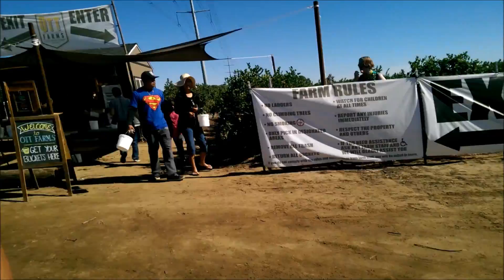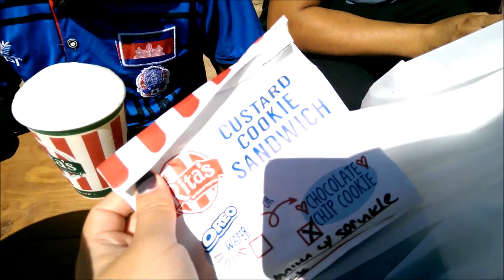VLOG 9: Buckets of Fun - Picking Cherries and Blueberries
Picking cherries and blueberries at the farm!